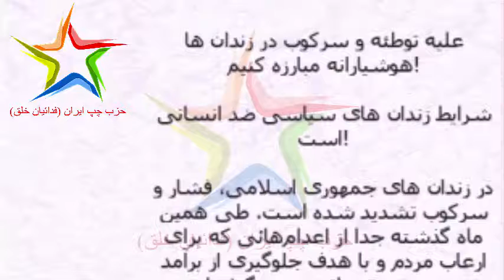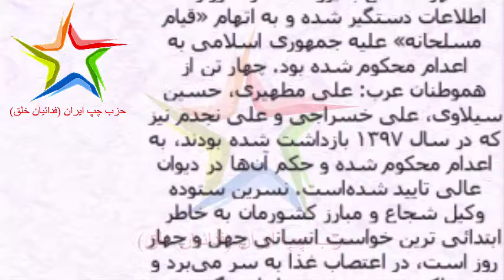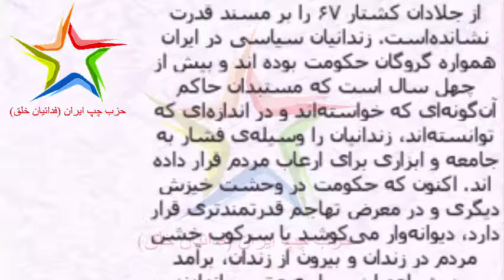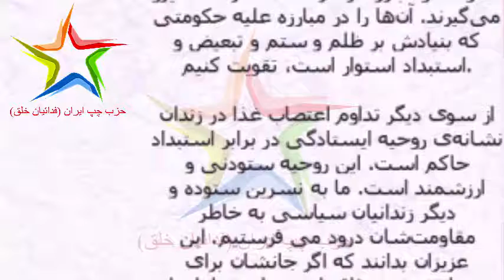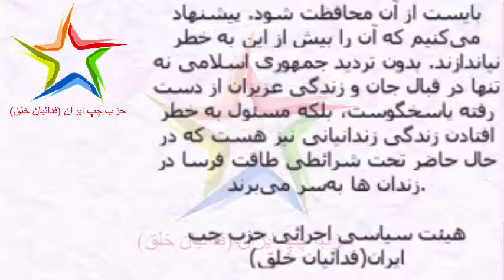!علیه توطئه و سرکوب در زندان ها هوشیارانه مبارزه کنیم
!شرایط زندان های سیاسی ضد انسانی است
(هیئت سیاسی - اجرائی حزب چپ ایران (فدائیان خلق